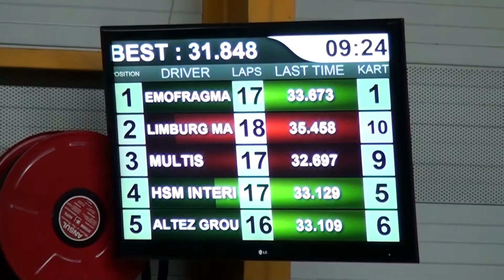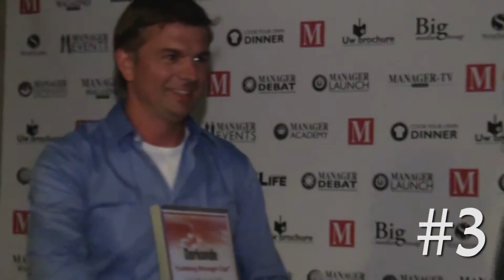Manager Special - Limburg Manager Cup bij RacelandKart